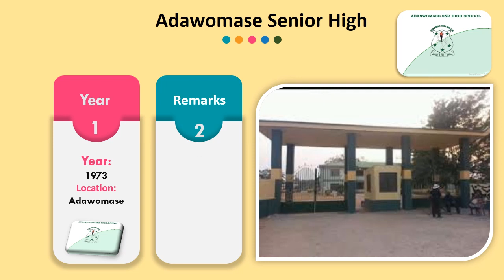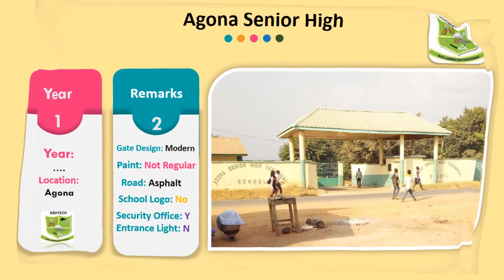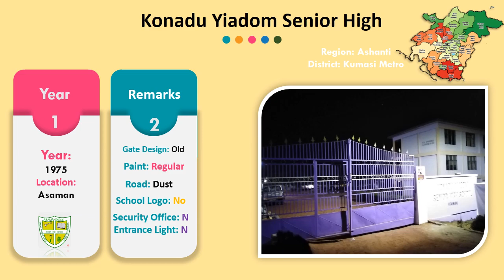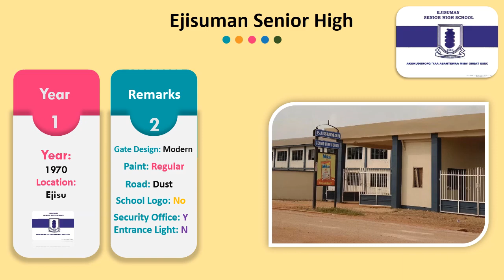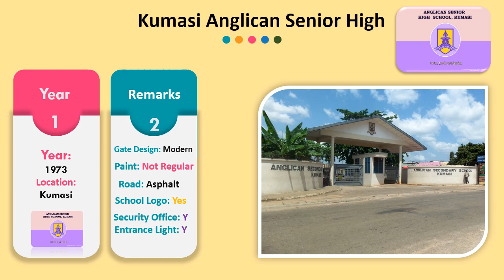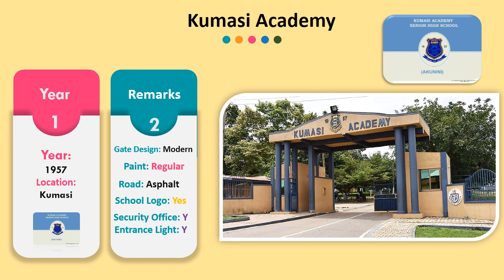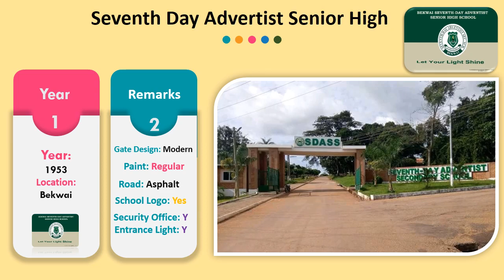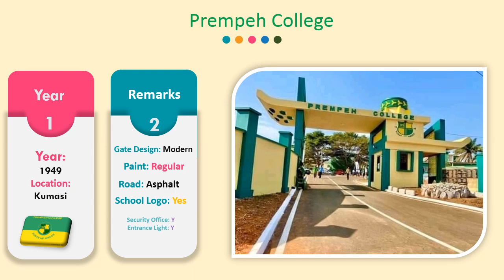Top 25 Senior High Schools ( SHS ) with Most Beautiful Entrance Gate In Ashanti Region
List Top 25 Senior High Schools ( SHS ) with Most Beautiful Entrance Gate In Ashanti Region

Akrofuom Senior High School
Asare Bediako Senior High School
Bogwesango Secondary
Dompoase
New Edubiase Secondary
T.I. Ahmadiyya Senior High School
Senior Secondary schools in Obuasi Municipal District
Christ the King Catholic Senior High School
Father Augustine Murphy Commercial School
Obuasi Senior High Technical School
St. Margaret Senior High School
Just Love Senior High School
Adansi Technical Institute
Senior Secondary schools in Afigya-Sekyere District
Adu Gyamfi Senior High School
Agona Senior High School
Konadu Yiadom Senior High School
Okomfo Anokye Secondary
S.D.A. Senior High School
Osei Tutu II College (Great Osec- PE NOKORE NO)
Senior Secondary schools in Ahafo Ano North District and Ahafo Ano South District
Ahafo Ano North District
Maabang Senior High School
Tepa Senior High School
Ahafo Ano South District
Mankranso Secondary
Senior Secondary schools in Amansie Central District
Amansie Central District
Jacobu Senior High School
Senior Secondary schools in Amansie East District and Amansie West District
Amansie East District
Oppong Memorial Secondary
Saint Joseph Secondary
Wesley High School
SDA Senior High School
Amansie West District
Danyaseman Catholic Senior High School
Esase Bontefufuo Secondary
Manso-Adubia Secondary
Mansoman Senior High School
Senior Secondary schools in Asante Akim North District and Asante Akim South District
Asante Akim North District
Agogo State College
Konongo Odumase Senior High School
Owerriman Secondary
Agogo Collins Senior High School
Asante Akim South District
Bompata Presby Secondary
Juaso Secondary
Ofoase Secondary
Jubile senior High school
Senior Secondary schools in Atwima Mponua District and Atwima Nwabiagya District
Nkawie Senior High Technical School
Mpasatia Secondary
Nyinahin Catholic Secondary
Osei Tutu Senior High School
Toase Secondary
Toase Secondary
Senior Secondary schools in Botsomtwe/Atwima/Kwanhuma District
Afia Kobi Ampem Girls Senior High School
Beposo Secondary
Jachie Pramso Senior High School
St. Margaret High School
Ejuraman Secondary
Sekyedumase Secondary
Senior Secondary schools in Kumasi Metropolitan District
Adventist Senior High School (Atitire)
Ghana Armed Forces Senior High School
Anglican Senior High School
Pentecost Secondary School
Roman Girls Nursing Training School
Asanteman Senior High School (The Royals, NANANOM)
Ashanti Kingdom Senior High School
Kumasi Academy
Kumasi Girls Senior High School
Kumasi High School
Kumasi Senior High Technical School (Animuonyamfo)
Mmofraturo Girls Secondary School
Opoku Ware School
St. Louis Senior High School[3]
Osei Kyeretwie Senior High School
Prempeh College[4]
Angel Educational Complex - Kronom
KNUST Senior High School
Ideal college
Serwaa Nyarko Senior High School
Islamic Senior High School
Senior Secondary schools in Kwabre District
Adanwomase Senior High School
Aduman Secondary
Antoa Secondary
Gyeama Penson Secondary
Simms Secondary,
Senior Secondary schools in Offinso District
Namong Secondary,
St. Jerome Secondary,
Dwamena Akenten Secondary,
Akumadan Secondary,
Senior Secondary schools in Sekyere Kumawu District
Dadease Agriculture Secondary,
Bankoman Senior High School,
Tweneboa Kodua Secondary School,
Bodomase Senior High School,
Senior Secondary schools in Sekyere East District and Sekyere West District
Sekyere East District
T.I. Ahmadiyya Girls Senior High School,
Effiduase Secondary,
Krobea Asante Vocational/Technical Institute,
Sekyere West District,
Amaniampong Secondary,
Nsutaman Catholic Secondary,
Saint Joseph Secondary,
St. Monica's Senior High School,
Senior Secondary schools in Ejisu-Juaben Municipal District
Ejisuman Senior High School,
Juaben Secondary School,
Ejisu Secondary Technical School,
Bonwire Secondary Technical School,
Achinakrom Secondary School,
Church of Christ Senior High School,